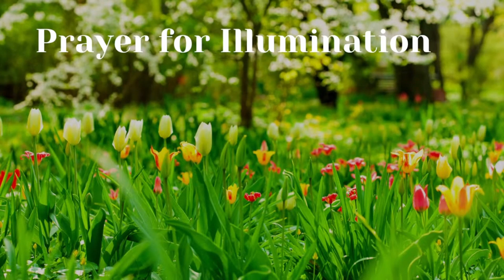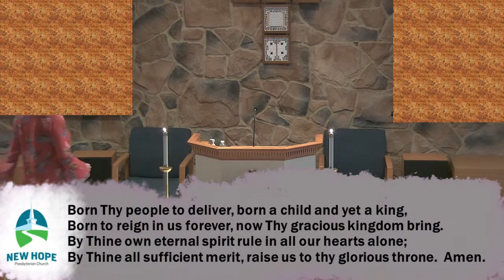Sermon - Looking Ahead to the King - 20231126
Sermon from the November 26, 2023 Service
Given by Rev. Dwight O. Peace
Liturgist - Elder Nancy Elmgren

CCLI license for copyright: 20477762
CCLI license for streaming: 20477755